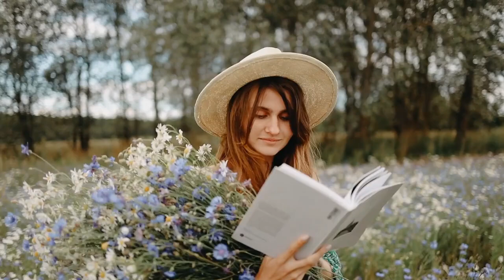✅ INTERESTING PSYCHOLOGICAL FACTS ABOUT LIFE AND RELATIONSHIP 🔥